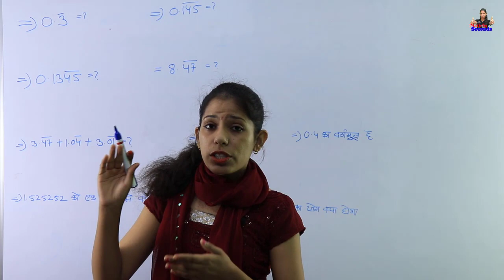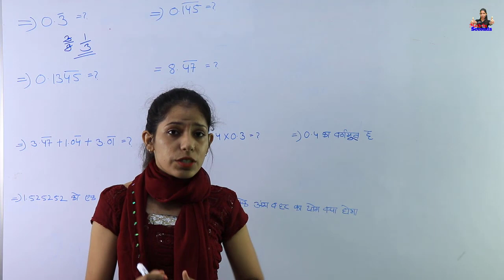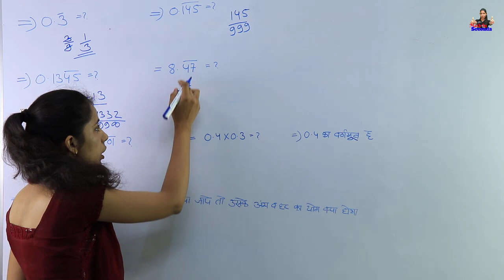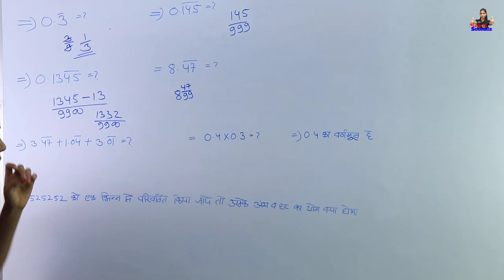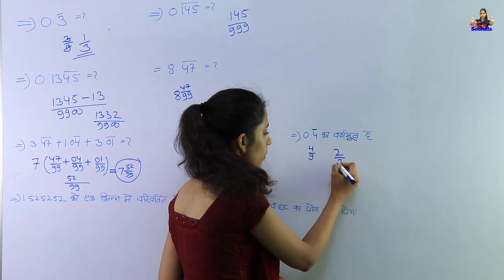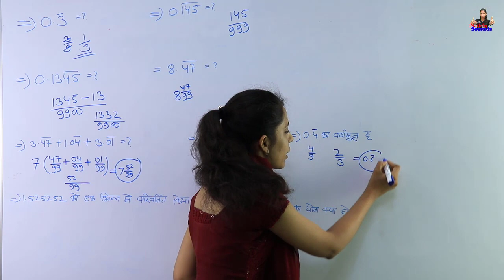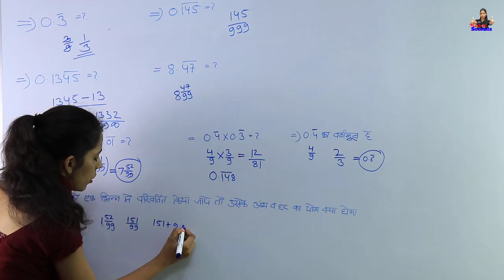Simplification Bar Questions | Math Bar Tricks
Hello,
Dosto I am Sandhya,
Aaj Ki Is Video Me amine Aapko Simplification Math Bar Questions Ko Solve Karne Ki Very Easy Short Trick Ke Bare Me Bataya hai Ummeed Hai Aapko Ye Video BAhut Pasand Aayegi.

दोस्तों इस चैनल पर आपको सभी सरकारी नौकरी जैसे SSC , IBPS , TET , RAILWAY , PATWAR आदि की प्रतियोगी लिखित परीक्षा में पूछे जाने वाले हर तरह के गणित के सवालों को सेकेंडो में हल करने की Short Tricks बताई जाएगी | आप निरंतर नयी विडियो देखने के लिए इस चैनल को subscribe कीजियेगा |